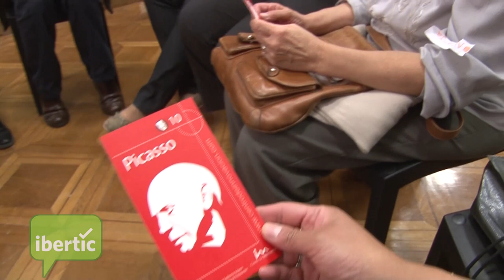Conversatorios Circulares Vera Rexach y Diego Leal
Un espacio de intercambio cara a cara con ocho expertos en TIC y Educación, en un formato innovador de participación, conversando en torno de la actualidad de las cuestiones que hacen al ENSEÑAR y APRENDER en entornos y con herramientas tecnológicas